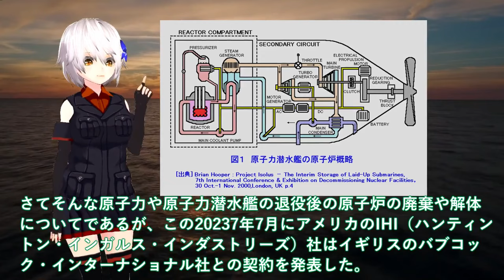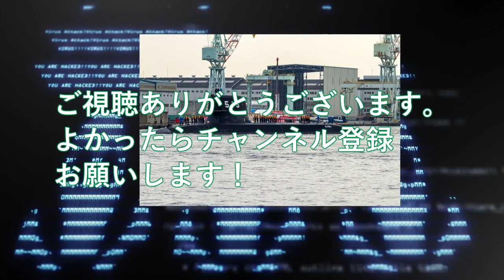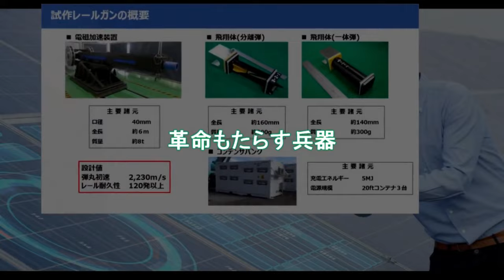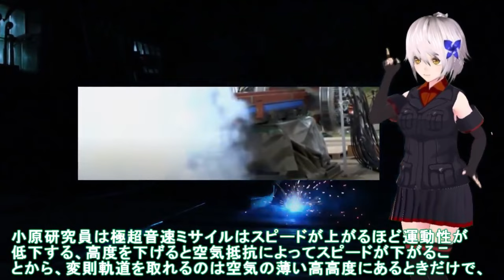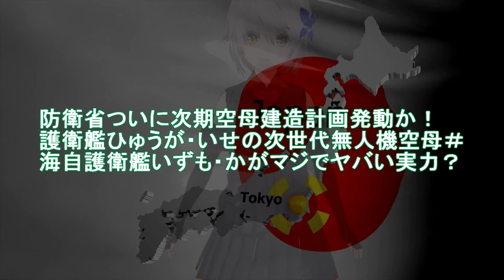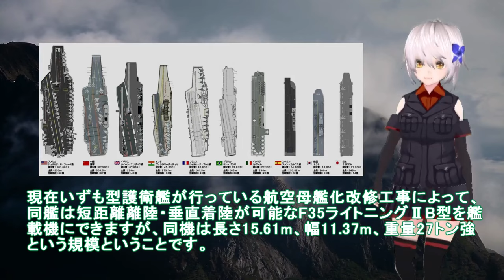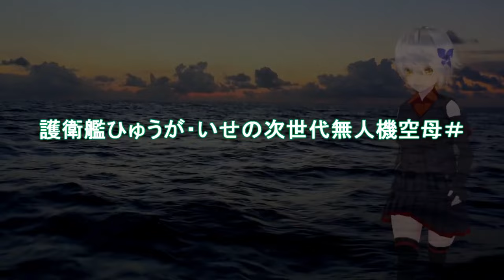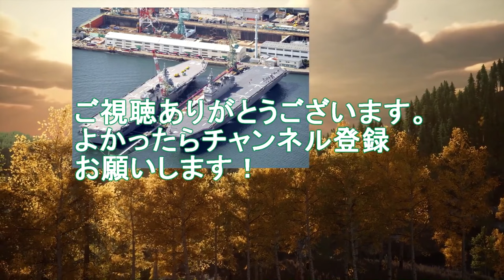【防衛軍事力】自衛隊スペシャル海上自衛隊引き渡し！豪州原潜導入間近に超ショック＃世界の原潜完全放置で国連 【軍事スペシャル・特集】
11海上自衛隊引き渡し！豪州原潜導入間近に超ショック＃世界の原潜完全放置で国連激怒？

12防衛省電磁砲はすでに完成形で量産か！革命もたらす兵器超音速ミサイル撃墜可能＃米国断念レールガン開発日本65億円投入？

13防衛省ついに次期空母建造計画発動か！護衛艦ひゅうが・いせの次世代無人機空母＃海自護衛艦いずも・かがマジでヤバい実力？